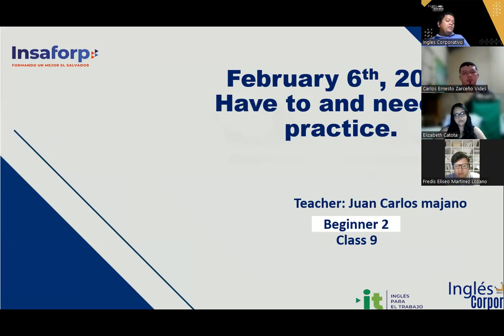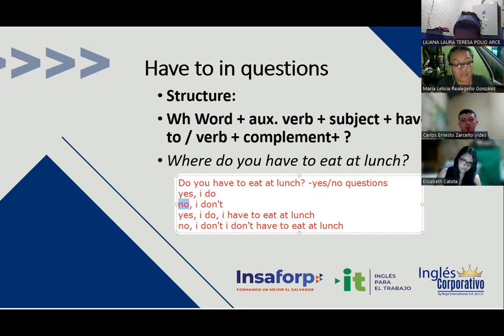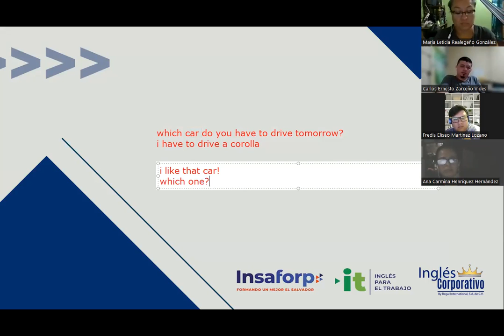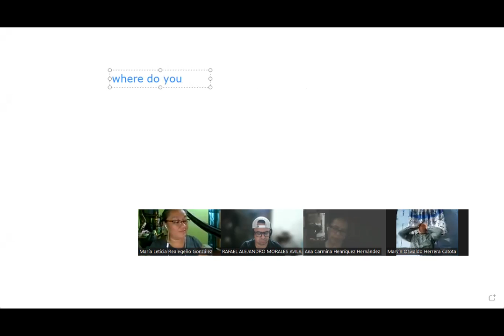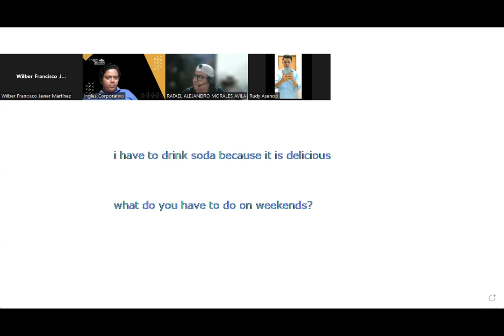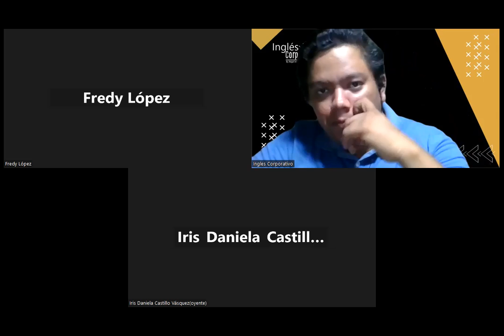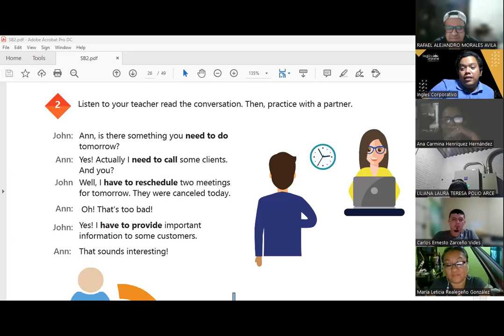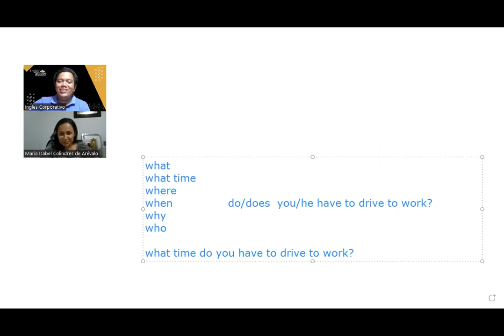Sesión 9-06-02-2023 -29750-8048-0006/2023 -Hernandez -Have to and need to practice.